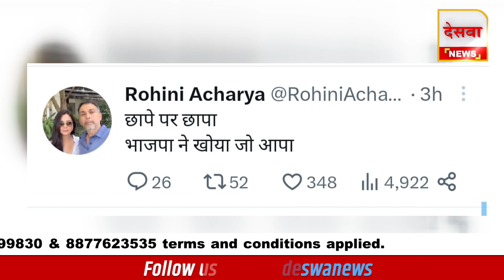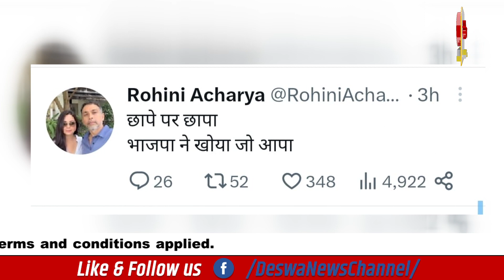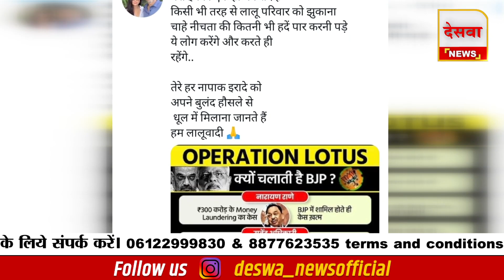लालू पर ईडी ने कसा शिकंजा तो आ*ग बबूला हो गई रोहिणी बीजेपी को कह दिया नीच